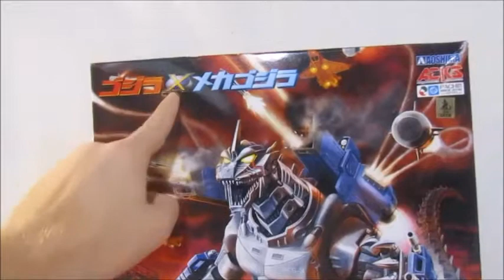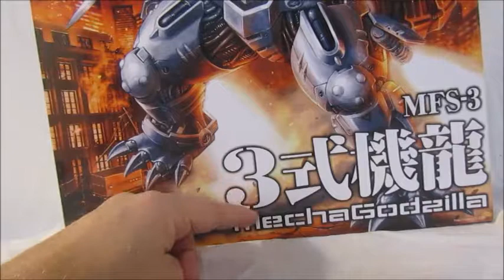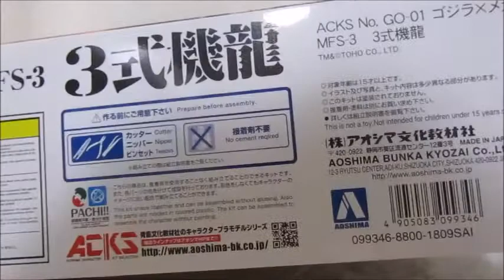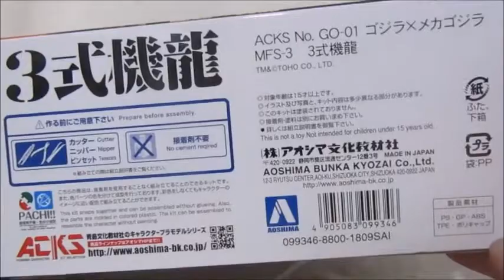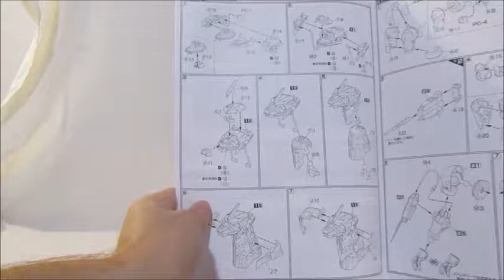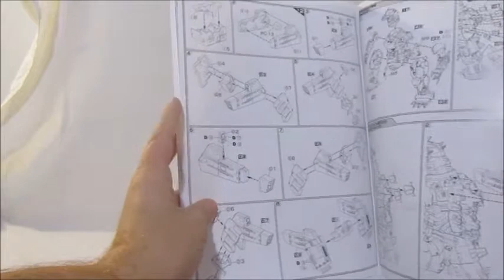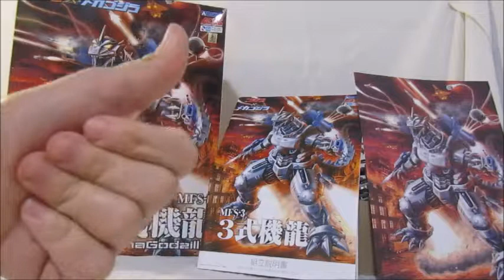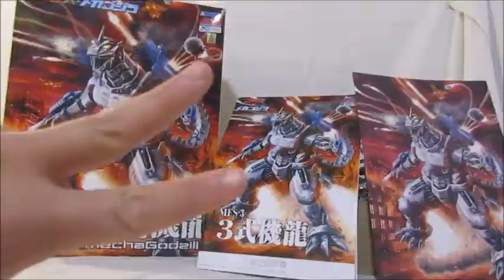Super Robots Reviews ITA N°12 Aoshima Mechagodzilla (Kiryu) Unboxing ITA (parte 1)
Ciao a tutti! Oggi unboxing di questo model kit su Mechagodzilla o Kiryu tratto dal film: Gojira × Mekagojira e prodotto dalla Aoshima.
Per il resto non vi spoilero altro e vi auguro buona visione!